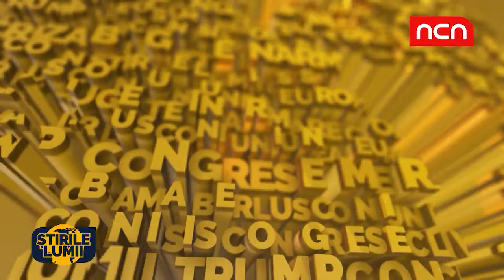Stirile Lumii - 20 nov 2018